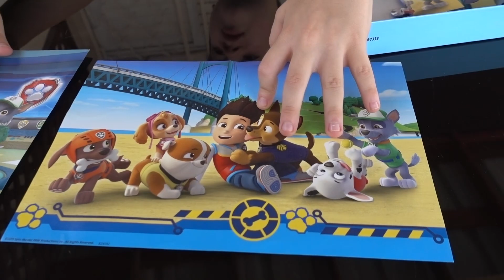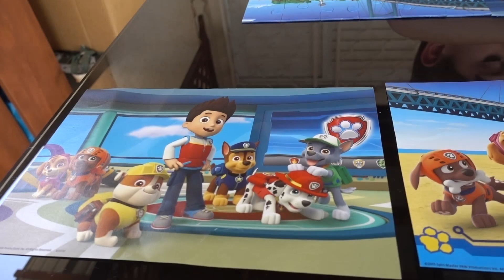Paw Patrol Lookout Tower Puzzle Games at Adventure Bay!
Paw Patrol! Rafael puts together and builds two paw patrol puzzles at once! Find out what Ryder and the pups are doing around the Lookout Tower at Adventure Bay! Which is your favorite pup?

Here are some of our other fun kid & toddler learning videos by Rafael here at FoolyFun: